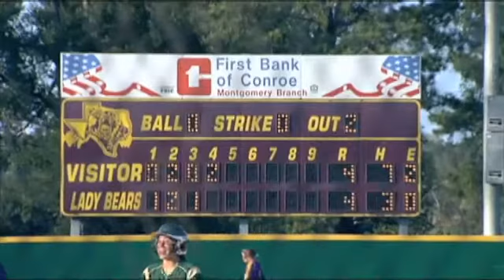H.S. Softball 4A Reg. 3 Finals: Montgomery 5 LC-M 4